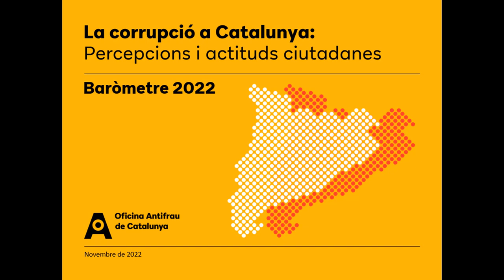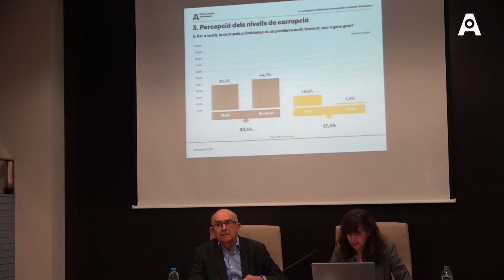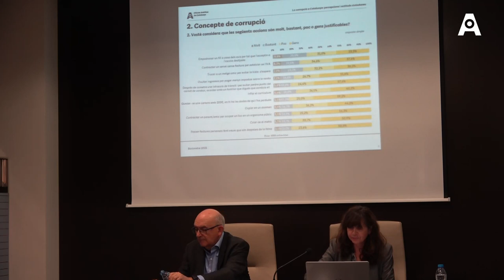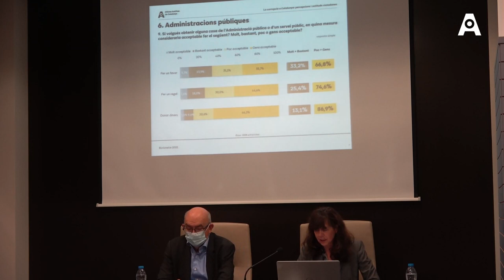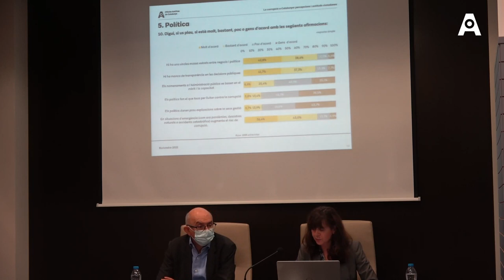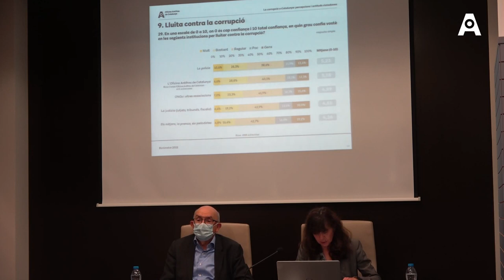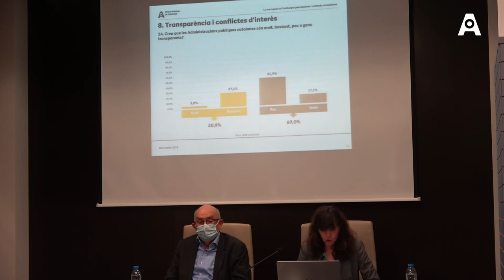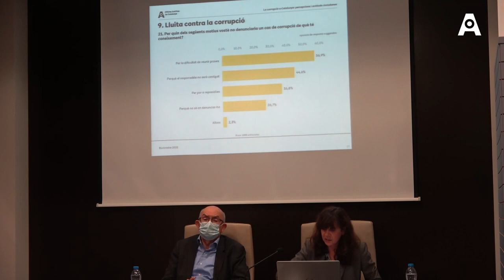Presentació Baròmetre 2022 d'Antifrau La corrupció a Catalunya: percepcions i actituds ciutadanes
14 de desembre de 2022. El director de l’Oficina Antifrau de Catalunya, Miguel Ángel Gimeno, ha presentat aquest matí els resultats del Baròmetre ’La corrupció a Catalunya: percepcions i actituds ciutadanes’, coincidint amb el Dia Internacional contra la Corrupció, que va ser el 9 de desembre, juntament amb la cap de Relacions Institucionals d’Antifrau, Lourdes Parramon.

El Baròmetre d’Antifrau és un estudi que recull dades sobre la percepció de la corrupció a Catalunya, sobre els nivells de transparència i integritat en les Administracions Públiques catalanes i sobre actituds i comportaments de la ciutadania. Es realitza de manera bianual des de l’any 2010.

Aquest és el 7è baròmetre sobre 'La corrupció a Catalunya: percepcions i actituds ciutadanes' i forma part d’una sèrie iniciada el 2010 amb la qual es pretén millorar el disseny de les polítiques públiques en aquest àmbit, especialment des de la Prevenció.

Enguany s’ha passat d’enquesta telefònica a enquesta en línia. Per aquesta circumstància els resultats no són estrictament comparables amb els obtinguts en onades anteriors.